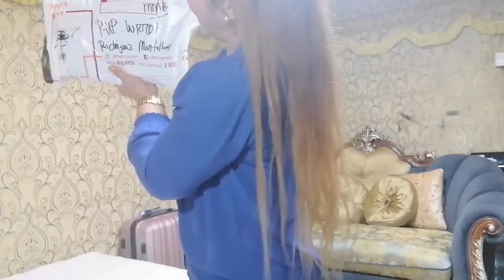Buhay Private Driver in UAE, # A Unique Doyan Watch Guys